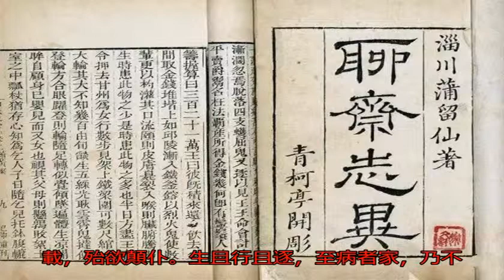紀曉嵐為何仇視蒲松齡？不是因為文人相輕！_紀汝佶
原標題：紀曉嵐為何仇...